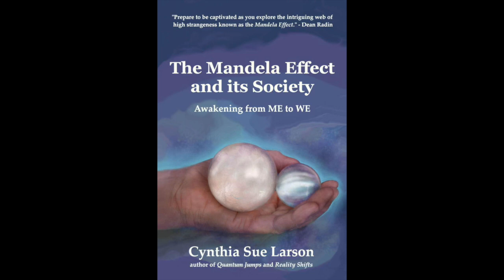Cynthia Sue Larson: The Mandela Effect and its Society | ASMAL ep.81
Cynthia Sue Larson is an award-winning author, with a degree in physics from UC Berkley, and a Doctor of Divinity. We talk about her new book, The Mandela Effect and its Society. People seem to have collective memories of events that didn't actually happen.  Cynthia explains the Mandela effect and what type of person is likely to experience this. She talks about popular beliefs about historical figures, as well as her own personal experiences with the Mandela effect.  She discusses the who, why, and where the Mandela Effect is taking us.